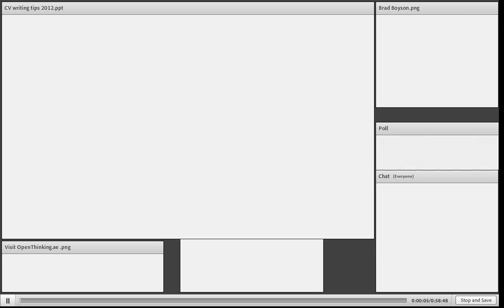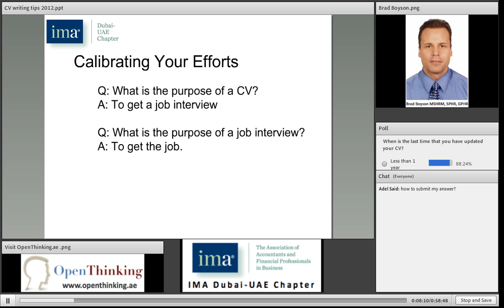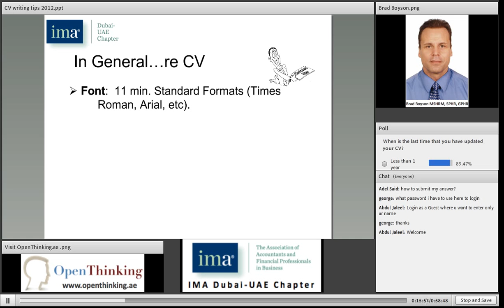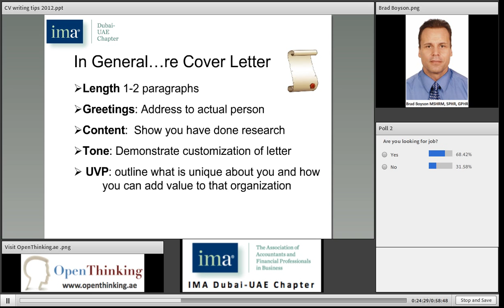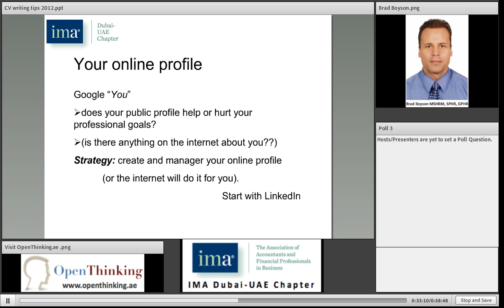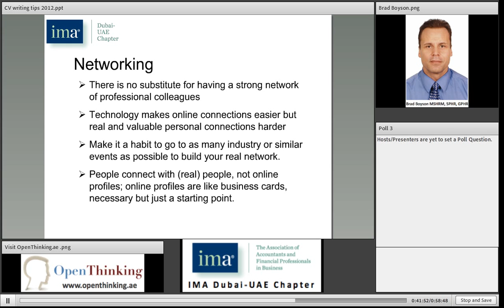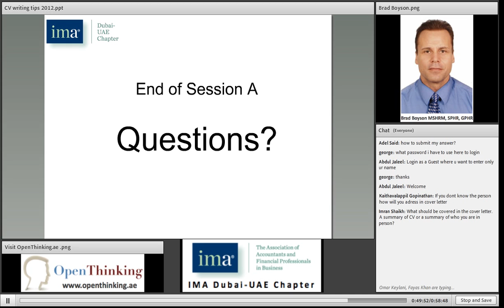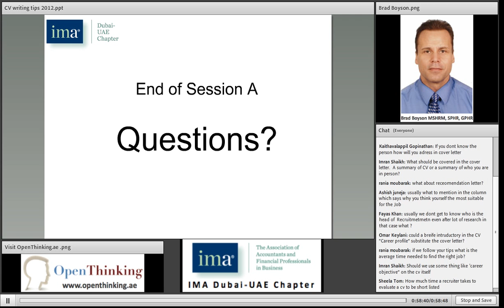CV Writing Skills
During this important and interesting webinar, Mr. Boyson will review the basics of CV writing and interviewing skills and techniques that will never disappear, plus some leading insights as to what are the latest techniques recruiters and hiring managers are using to find the best candidates. Technology today makes doing the basics of CV writing and interviewing even more essential however ultimately success in securing the ideal job usually goes to those candidates who package themselves differently. Mr. Boyson will also provide some insight and examples of the latter, including suggestions on how to best utilize increasingly important tools like LinkedIn.

Presenter:

Brad Boyson MSHRM, SPHR, GPHR, is an international expert in Human Capital optimization and global best workplace practices. He has over 15 years of senior HR experience and has practiced embedded HR on every inhabited continent. His list of global employers ranges from Hamptons/Emaar in Dubai, Mitsubishi Corporation of Tokyo and Royal Caribbean Cruise Lines of Miami.Mr. Boyson holds three academic business accreditations specializing in finance, industrial relations and HR respectively. Professionally he is certified as a Senior Professional in HR (SPHR) and Global Professional in HR (GPHR); one of 16 people worldwide currently developing the exam questions for GPHR certification.His affiliation with SHRM, the world's largest and most progressive HR association, extends over 15 years. He is the founder and head of the SHRM UAE Members Forum, a task force member for the SHRM ANSI HR Standardization project and most recently represented Canada on the ISO TC 260 HR Standards Committee.